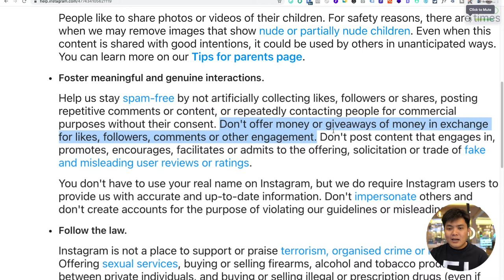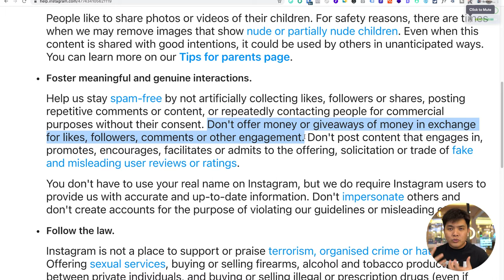Apa itu Giveaway Instagram dan Dampaknya untuk Akun Instagram?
Tentu maraknya strategi Giveaway di Instagram menjadikan, strategi ini menjadi primadona terutama untuk meningkatkan followers dengan cepat.

dan dapatkan